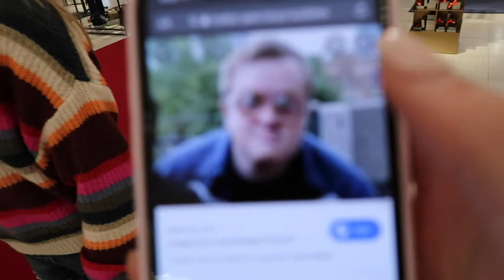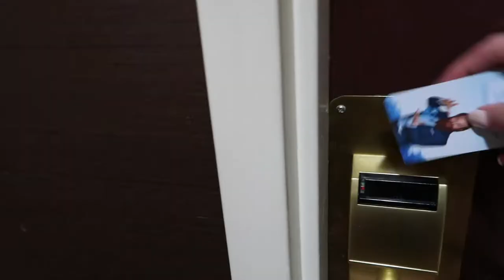11 Days til Christmas: Christmas Shopping in Durham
XOXO~ Madi